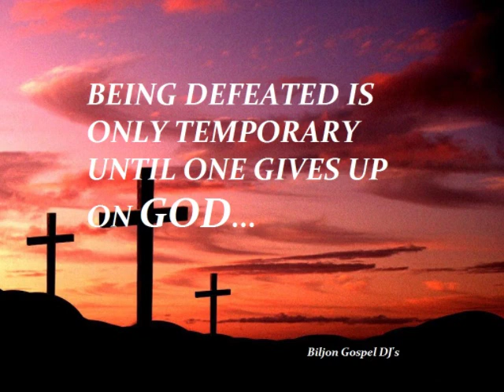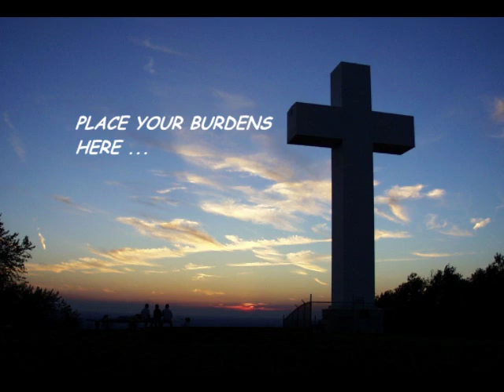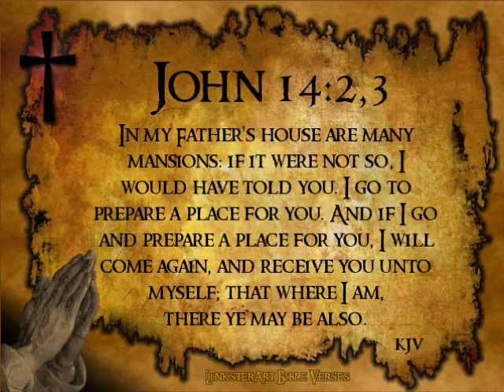HE PUT IT THERE - QUINTON MILLS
Southern Gospel